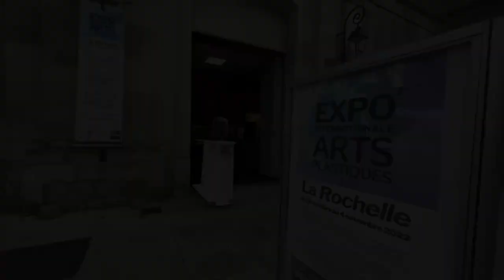Peinture LIVE - Jacques CHAZEL - Expo Internationale de La Rochelle 2022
Expo Internationale d'Arts Plastiques de La Rochelle
DU 20 OCTOBRE AU 4 NOVEMBRE 2022